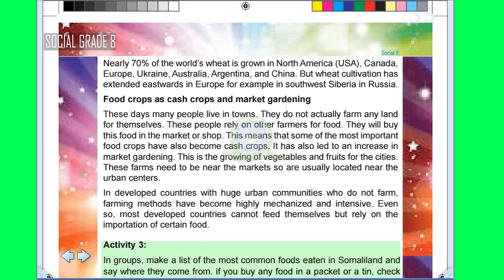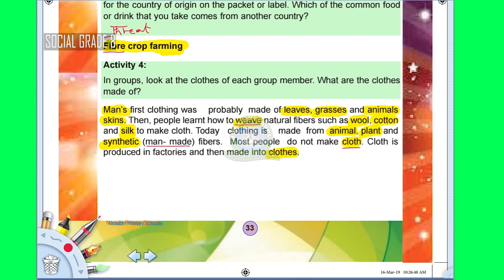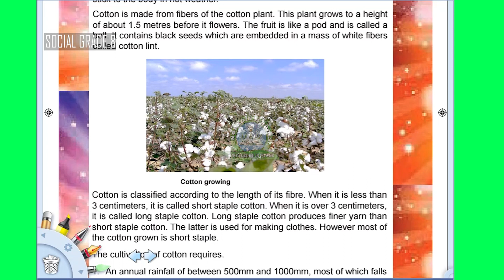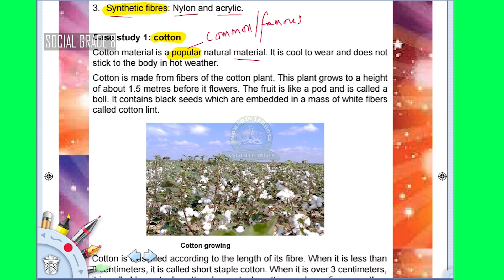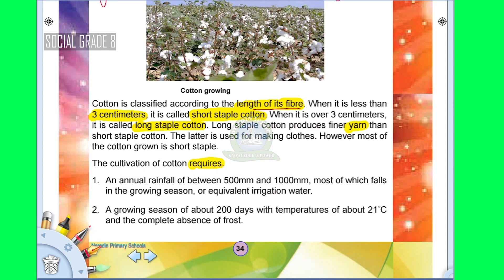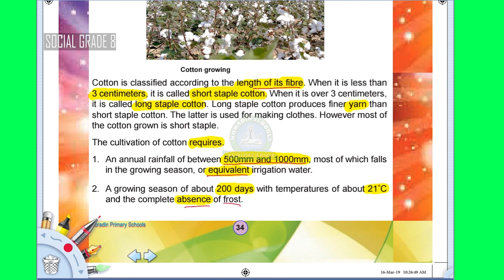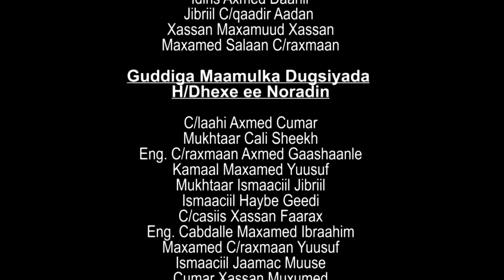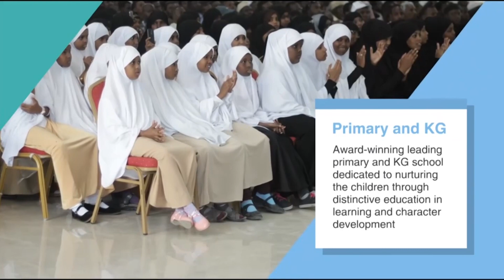GRADE 8 SOCIAL 18 05 2020